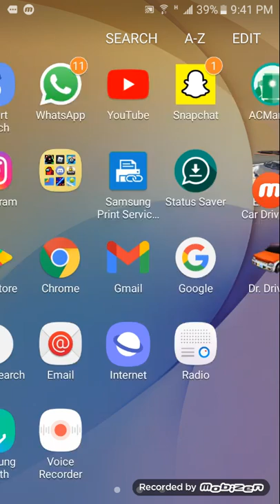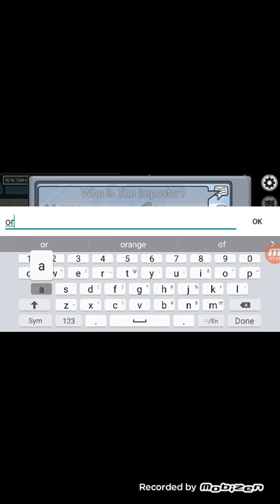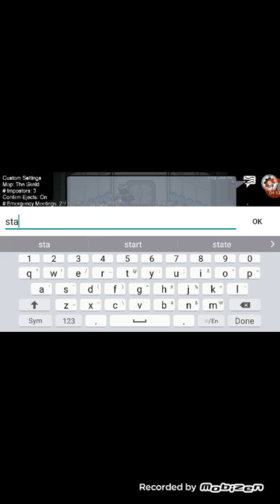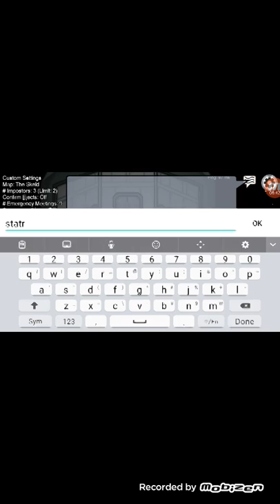My 6 game play of among us #6